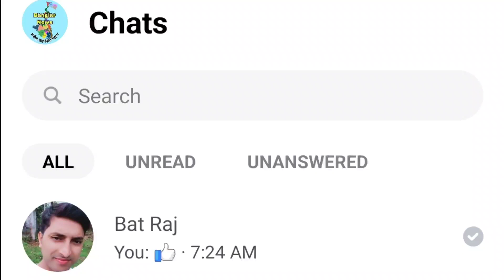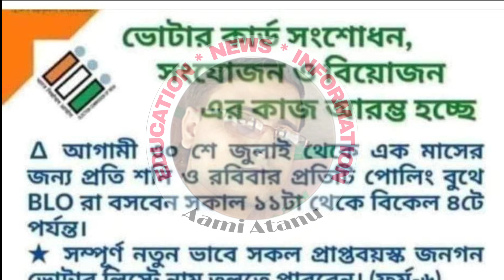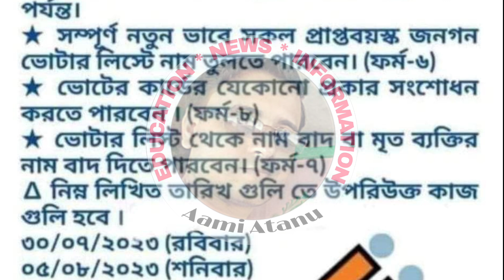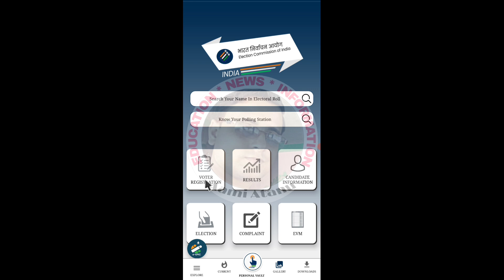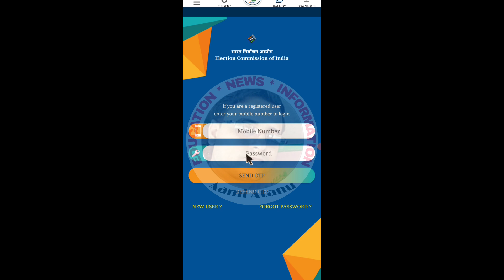ভোটের কার্ডের সংশোধন, বিয়োজন ও নতুন নাম তোলার প্রক্রিয়া শুরু হয়ে গেল /New Voter Card Registration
Declaimer-